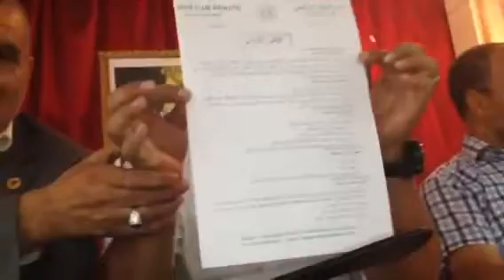بالفيديو:وقائع الجمع العام لفرع الرجاء الرياضي لكرة الطائرة